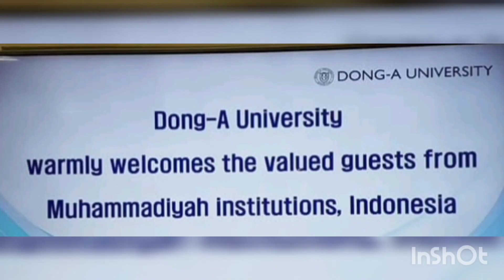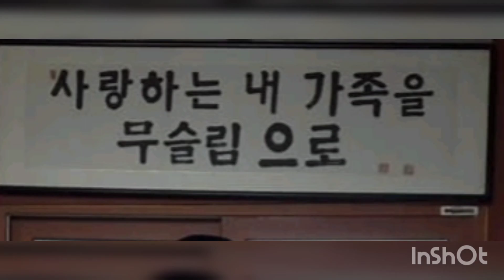GOES TO SEOUL||SOUTH KOREA@jejakkularas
visiting levturer dan kunjungan kerja yang dilakukan bersama dengan beberapa  delegasi serta pimpinan universitas  muhammadiyah indonesia ke korea selatan untuk mengunjungi dong a university seoul dan busan university south korea.

Video youtube channel  @JEJAKKU LARAS   menampilkan perjalanan yang berisi aktifitas kegiatan sehari- hari yang ditemui dalam perjalanan yang dilalui.